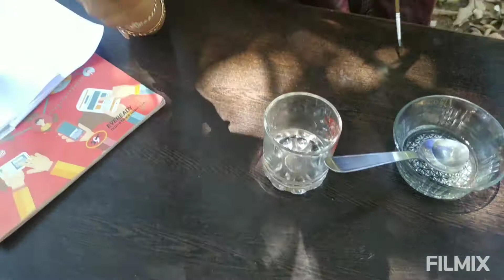# Bottle Craft # ഗ്ലാസിൽ ഒരു കലാ വിരുത് #